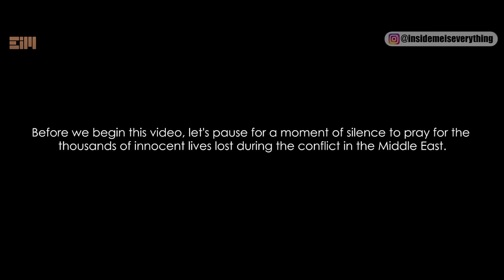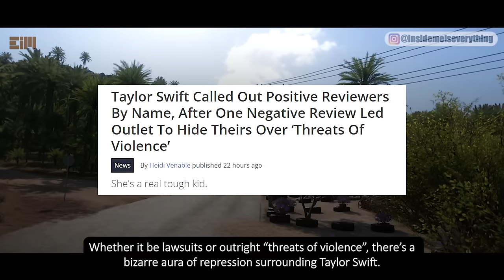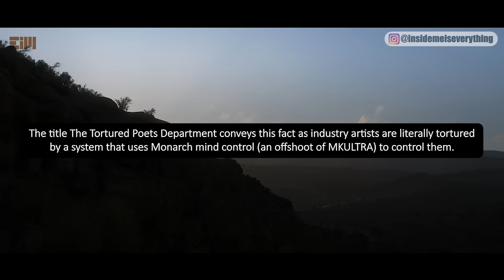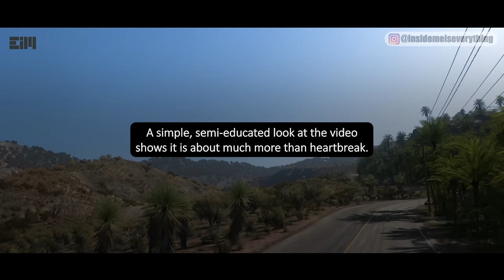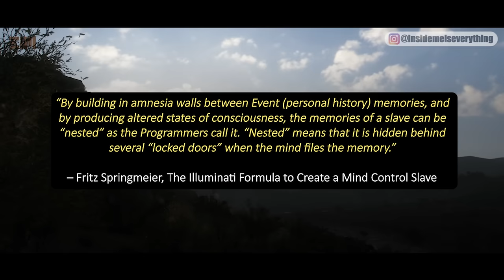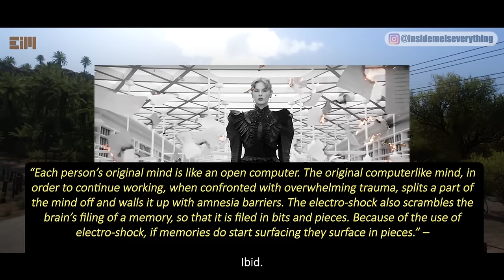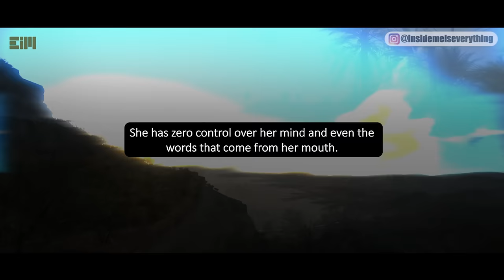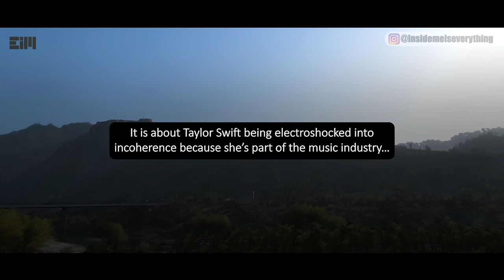IS THIS A WAY TO LET HER FANS KNOW THAT SHE IS OFTEN TORTURED?